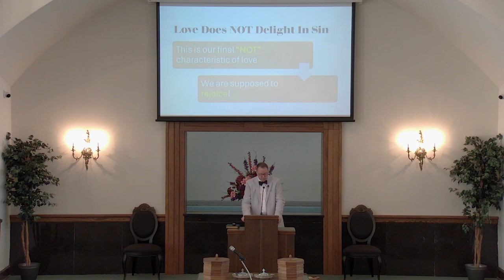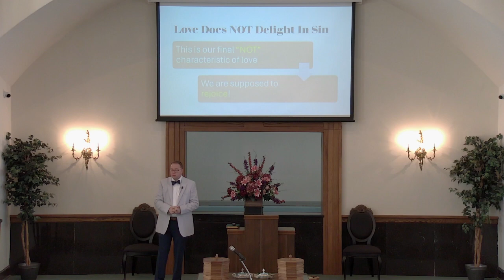03-24-2024 "A Defining Moment" #11